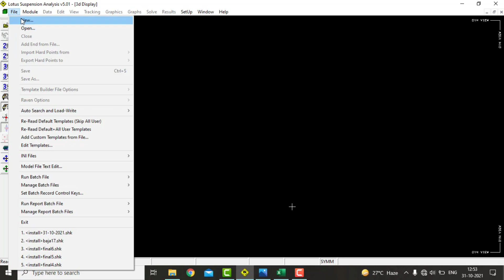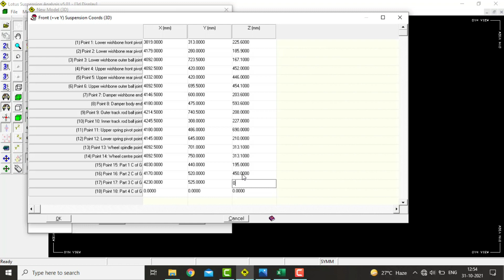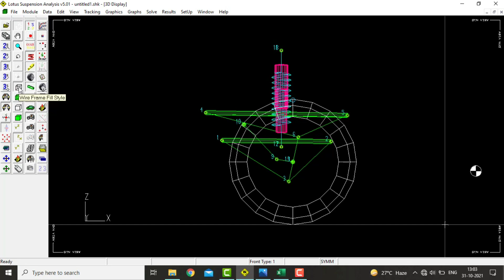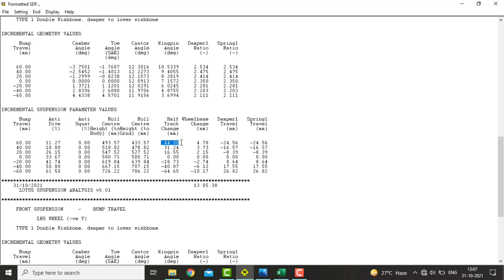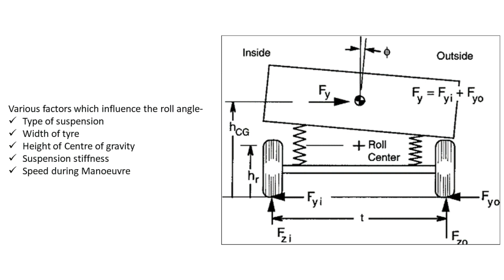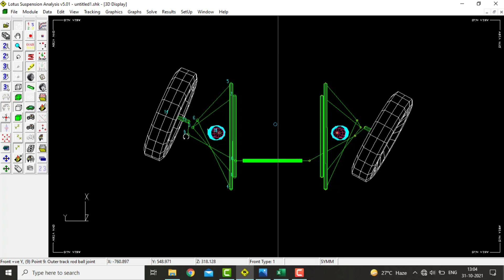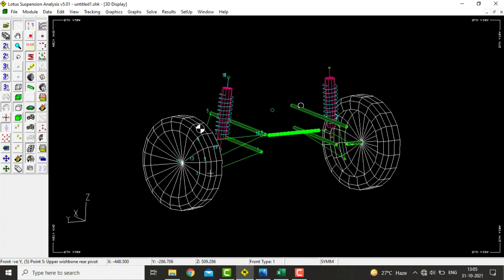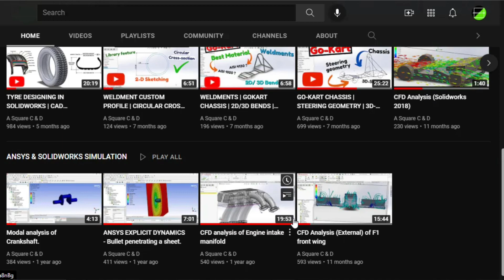Import Suspension Hardpoints in Lotus Software | Double Wishbone Geometry | Solidworks | Part-2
Hello everyone, in this second part video I have shown how to Import suspension coordinates or hardpoints into Lotus suspension analyzer software from the created database in MS-Excel.

I have also dropped a huge bonus content in this video. So watch till the end of the video.

 Chapters-
00:00 - Intro
00:43 - Establishing default settings and parameters
01:50 - Entering hardpoints of suspension
04:06 - BONUS CONTENT (7 minutes)
11:48 - End segment

Links for similar videos-